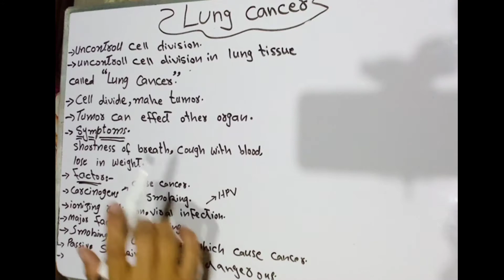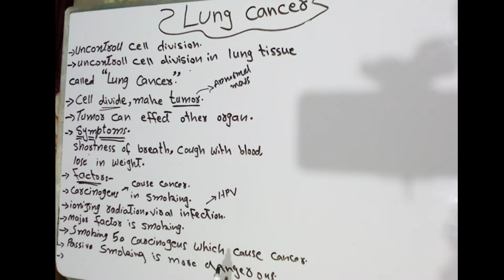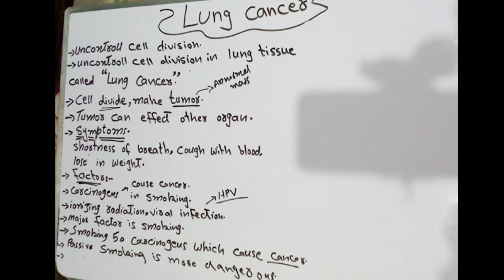Lung cancer class 10 || lung cancer in urdu || lung cancer symptoms || respirstory disorder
uncontrolled cell division is called cancer .
uncontrolled division of cell in lung cancer is called lung cancer. cells are divide and make tumors.
symptoms are cough with blood and lose in weight .
factors of lung cancer are carcinogens smoking viral infection and ionizing radiation.